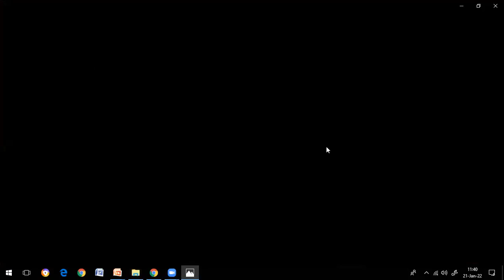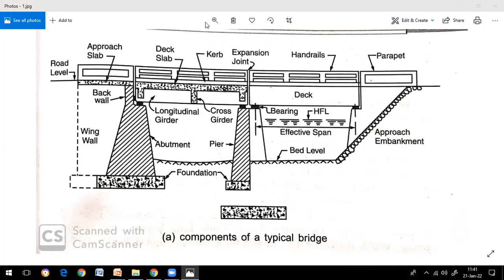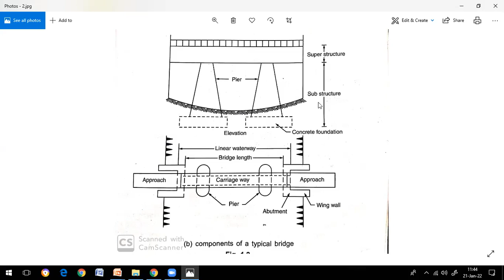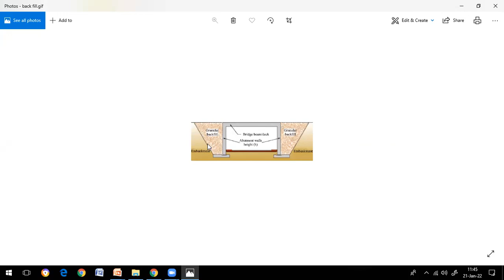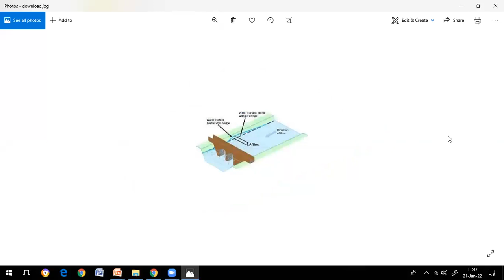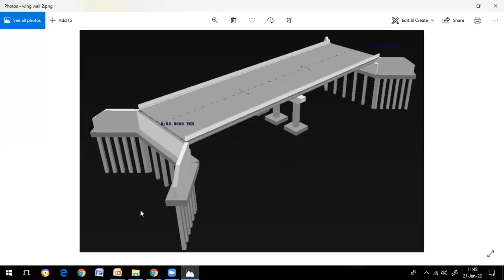Bridge Engineering Lecture-5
Components of Bridges
Bridge Terminology

Will help civil students in Placement, Internships, Higher studies, Mini & Major projects guidance, Thesis, Dissertations etc. Job oriented Trainings through III Services

Er. B. VAMSI KRISHNA
A.M.I.E, M.I.E, C.Engg
M.S (Structural Engineering)
Associate Professor